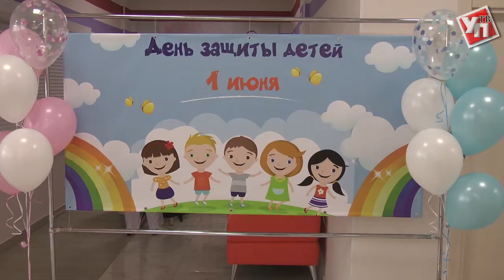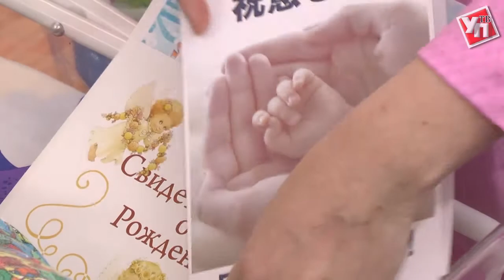Торт из подгузников и свобода младенцев по-японски.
Сергей Морозов и полномочный посол Японии в РФ господин Кодзуки Тоехиса поздравили мам, родивших малышей 1 июня.